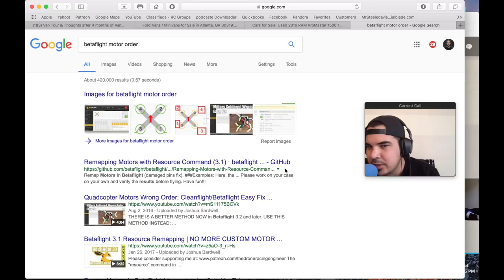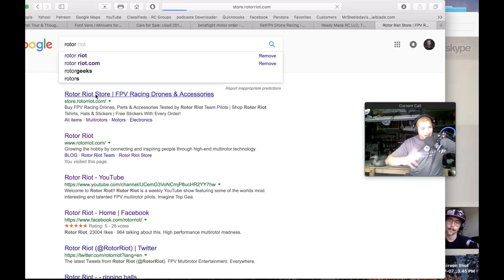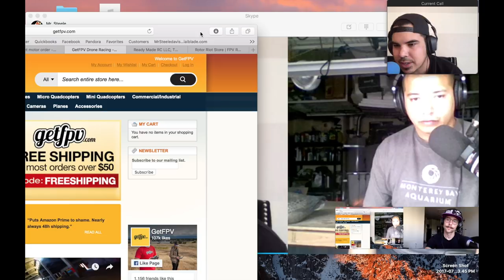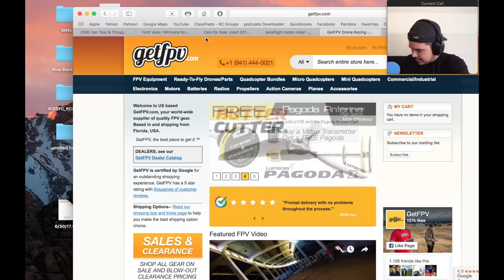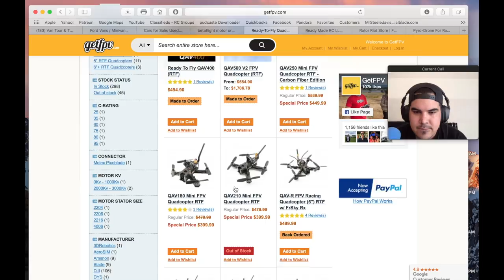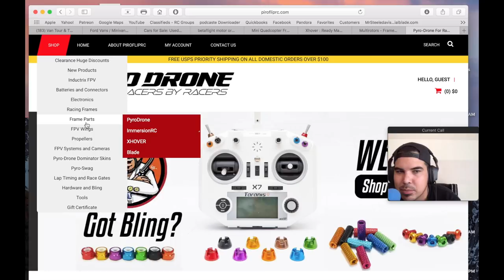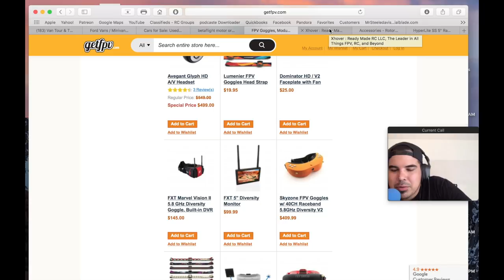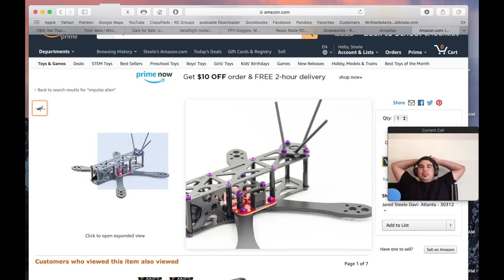Failsafe Podcast #5 (Buying FPV Parts, Which Stores are better?)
A weekly podcast that dives into the lives of veteran FPV enthusiasts Ruben Jauregui of Sweepwings USA, Eric Konetzny AKA Konasty the visionary, and Myself Steele Davis, also known as Mr Steele.

If you want us to talk about something in particular on the podcast please leave a comment :)

_Podcast Gear_
- Mic Muff
- Pre amp
- Joby stand
- Mic Cable Splitter for mac